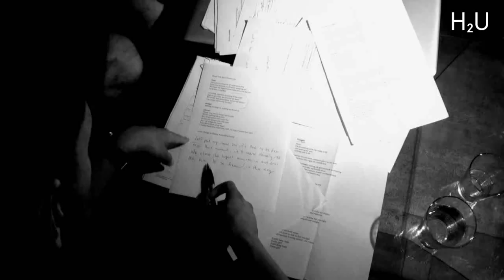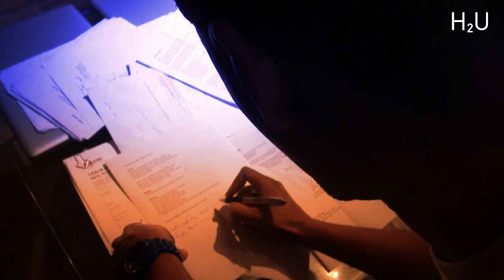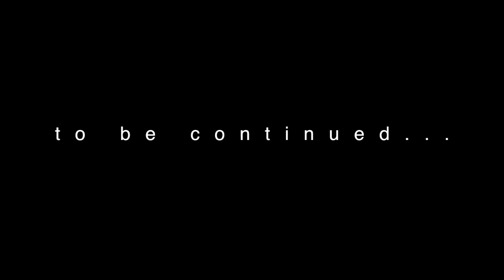Jesse Ritch - Behind the Scene- Episode 01- Songwriting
Jesse Ritch- Behind the Scene 1. Episode- SONGWRITING
Die erste Single ist ab 28.Septmeber als Download erhältlich!
Seit dem Erfolg in der deutschen Castingshow DSDS, wird es um den Jungen Schweizer Sänger nicht ruhiger. Nach intensiver Suche nach den richtigen Produzenten für sein Album spannt er mit den internationalen Top-Produzenten von H2U zusammen, welche seit Jahren unter anderem als Musical Director von DJ Bobo und weiteren Top-Acts tätig sind. Jesse lässt es sich nicht nehmen, seine Songs selber zu schreiben. Zusammen mit seinem Team entsteht so ein authentisches und musikalisch einzigartiges Werk.

Sein Debutalbum erscheint im Herbst 2012 und ist eine mitreissende Mischung aus Pop und R'n'B.  Die nächste Stufe in der Karriereleiter von Jesse Ritch ist erreicht! Und es geht weiter.